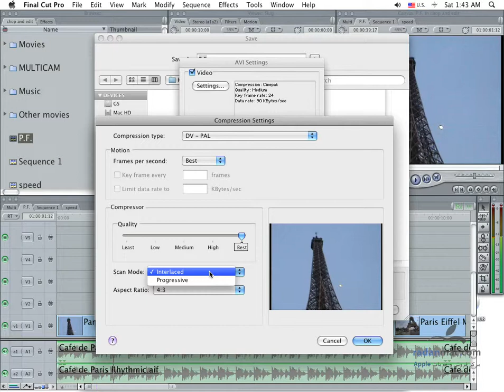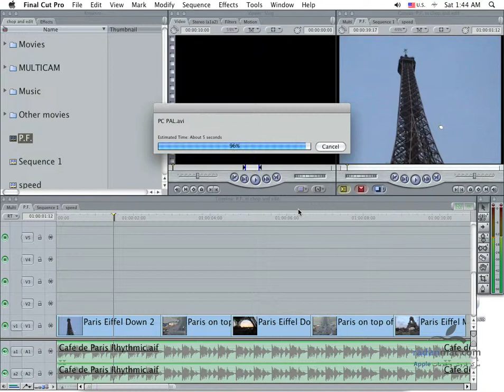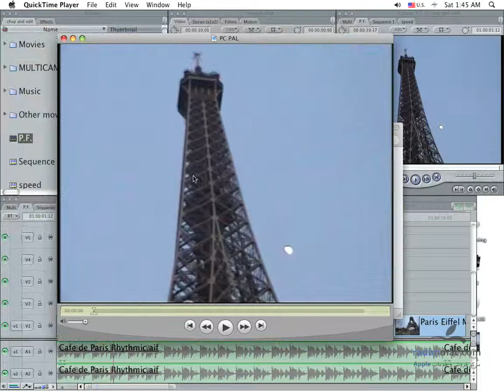60. FCP - Export AVI - Persian